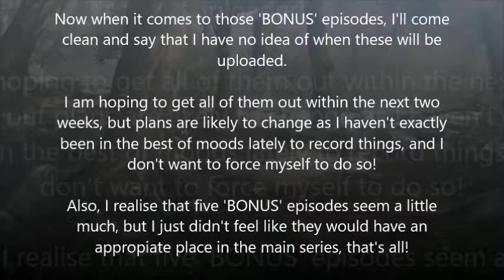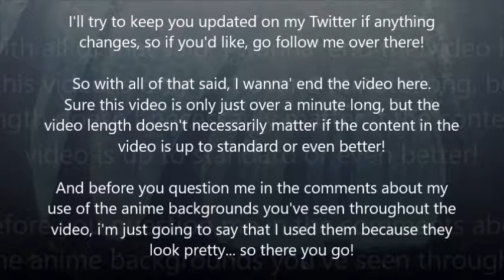Thinking about the near future...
The near future of this channel is discussed in this update.
Two list videos are on their way and the five 'BONUS' episodes of Mario Kart 8 will hopefully be available for you soon!